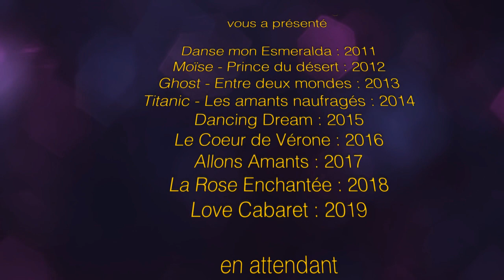D'Esmeralda à Love Cabaret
Présentation de 9 galas de Let's Dance